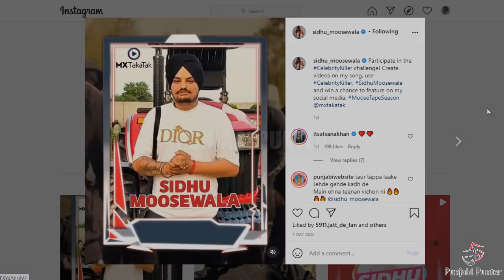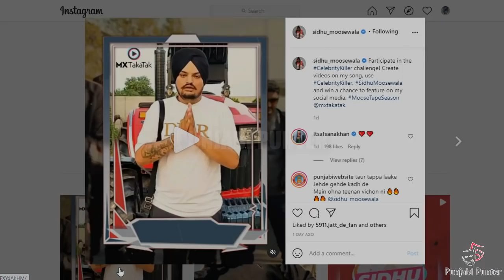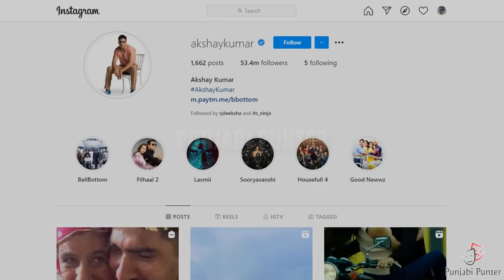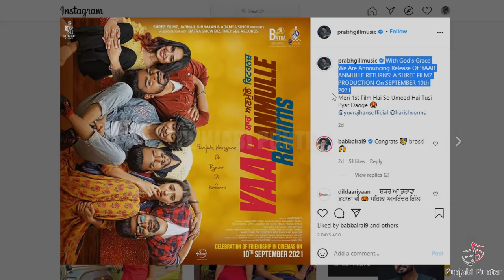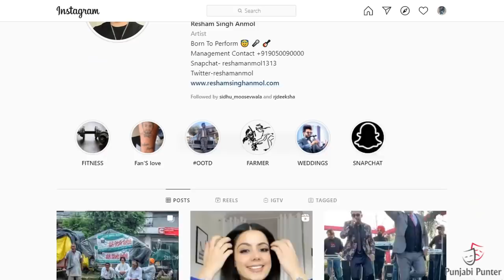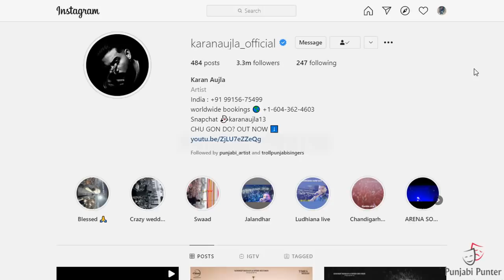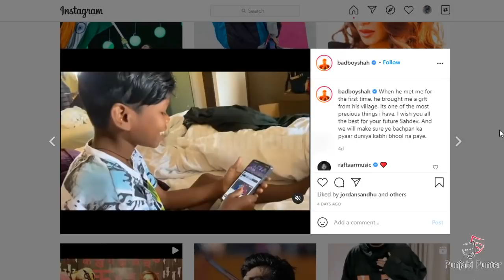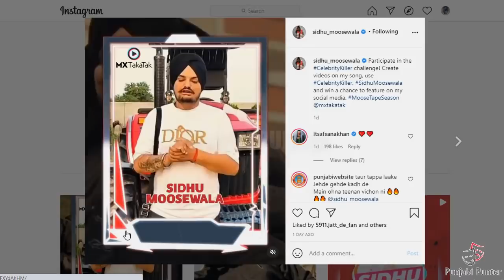Sidhu Moose Wala | Badshah | Moosetape | Diljit Dosanjh | Moon Child Era | Karan Aujla | BTFU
Sidhu Moose Wala Moosetape Track Celebrity Killer And 295 Supported By Badshah | Diljit Dosanjh Live About Moon Child Era | Karan Aujla BacTHAfucUP Releasing Date | Resham Anmol Reply To Anupam Kher |